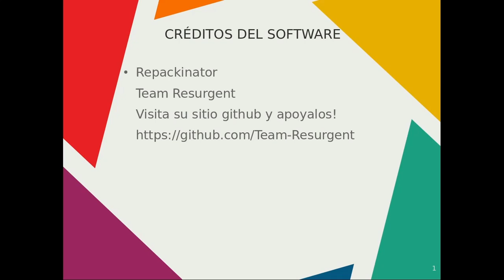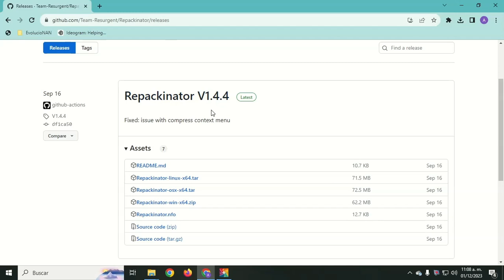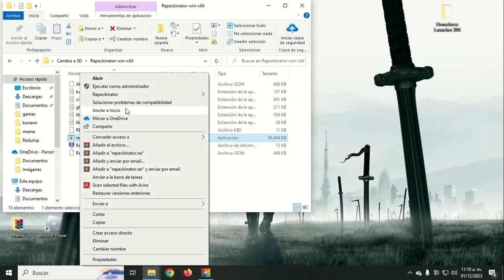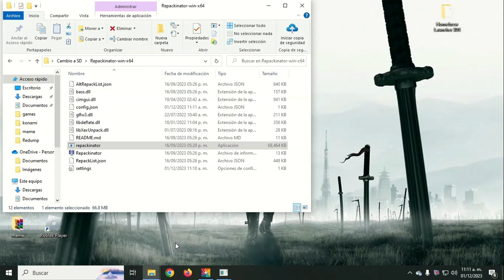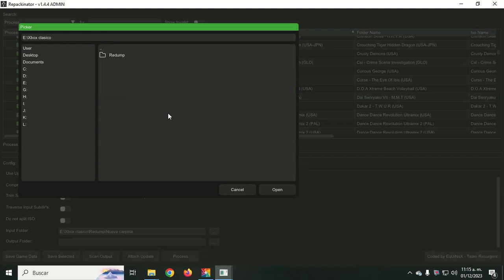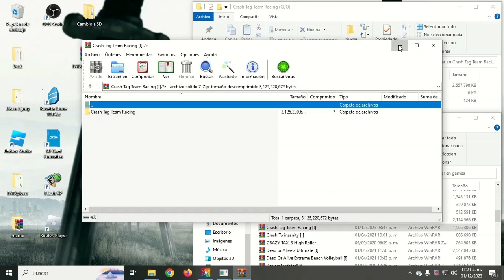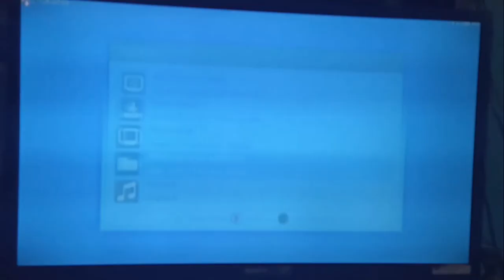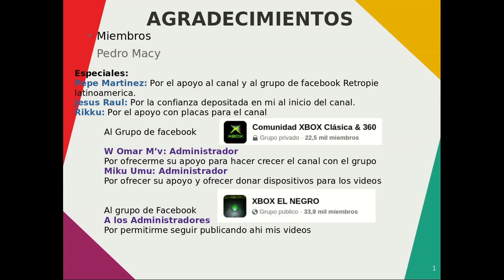Comprimir juegos .ISO a CCI para tu Xbox Clasico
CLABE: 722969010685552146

Únete como miembro del canal y obtén beneficios como mi numero de WhatsApp para apoyo en tus dudas, ademas de que tu nombre aparecerá en mis vídeos.

SUPER GRACIAS, sería de gran ayuda y me permitirá seguir dedicando tiempo a la creación de estos vídeos.